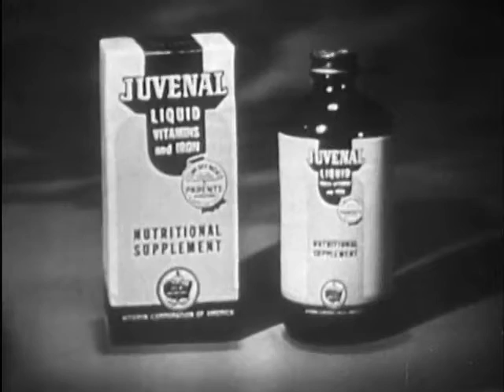Juvenal 1954 Ad1